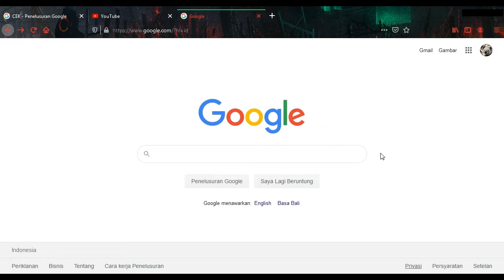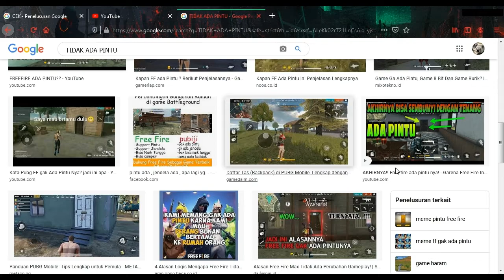kalau nemu pubg vidionya selesai [cari google]